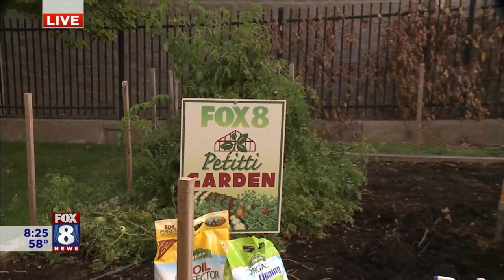Dig This: What you need to know before putting your garden to bed for winter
It's time to wrap things up in our gardens, but there are some things you need to keep in mind before you put your garden to bed for winter. Ken Zawicki from Petitti Garden Centers explains some important steps you need to take with Fox 8's Stefani Schaefer. The Petitti Team shared these tips:
Tomato Harvesting – For any tomatoes that are still green, simply cut the entire vine and hang it in the garage to hasten ripening. It’s the heat, not the sunlight, that helps to turn them red.
Plant Removal – Tear out spent plants so any existing disease/insects won’t have an opportunity to winter over and carry into next spring.
Soil Care – Turn over soil to aerate and loosen it up. Add organic amendments like Lightning Lime™, Compost & Manure, and Sweet Peet®. Veggies strip nutrients out over the course of the season, so adding organic nutrients back into the soil during fall allows time for the soil to improve by spring. Leaves and grass clippings are also great organic materials to mix in! Sprinkle Winter Wheat as a cover crop.
Weed Elimination – Rid the garden of any existing weeds using BurnOut® and sprinkle Preen® to prevent new, cold-weather weeds from developing over the fall & winter months.